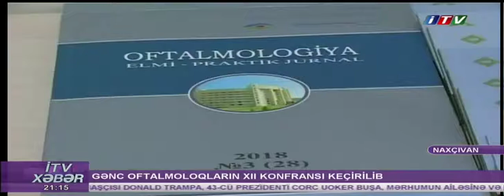Naxçıvanda Gənc Oftalmoloqların XII Konfransı Keçirilib